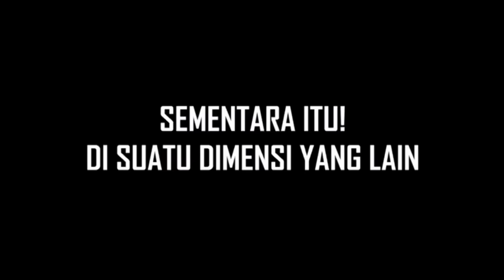REAKSI RRQ IRRAD & RRQ SKYLAR KETEMU META CIKI !! Match Seru Pertaruhan Mmr Top Global🔥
Hi guys !